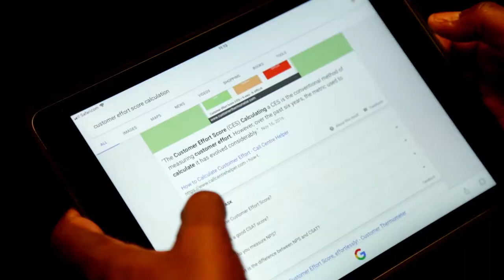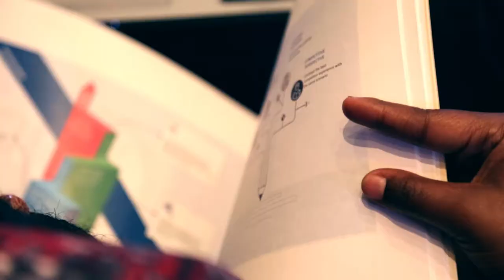The NPS Masterclass Program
OWEN CX Group, a global leader in customer experience training and tools, brought their flagship project - The Net Promoter Score (NPS) Masterclass to Africa for the first time in Nairobi, Kenya. Here is a sneak peak into the NPS experience.